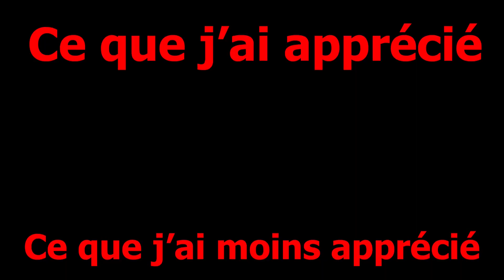Avis critique BONNE CONDUITE🚓 Formatrice le jour, Sériel Killer la nuit. Sans spoilers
Mon avis sur le film

00:00 Intro.
01:10 Mes attentes.
02:30 Synopsis.
03:40 Ce que j'ai apprécié et moins apprécié sans spoilers.
09:10 Conclusion.